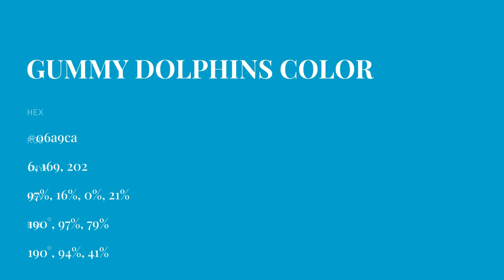Gummy Dolphins color 06a9ca hex color - Blue color - Warm color 06a9ca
What color is Gummy Dolphins ? 06a9ca hex color - Blue color - Warm color 06a9ca

Hex 06a9ca Color Code is also known as Gummy Dolphins color.

Hex 06a9ca Color code in RGB color code model is created after adding 2.35% red color, 66.27% green color and 79.22% blue color.
Hex 06a9ca Color code in CMYK color (process color) code model is generated after subtraction of 97% cyan, 16% magenta, 0% yellow and 20% black.